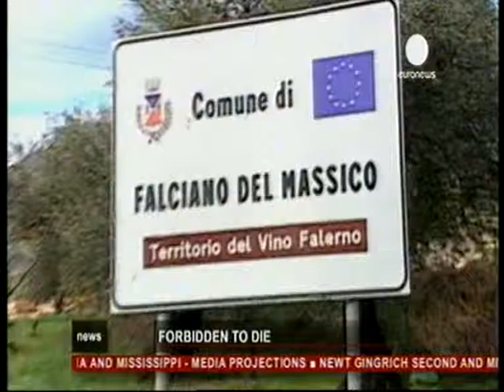Жителям итальянской деревни запретили умирать